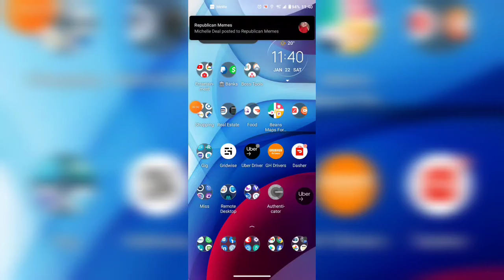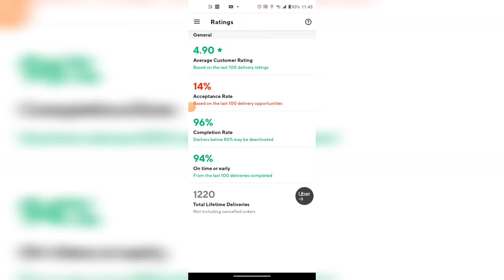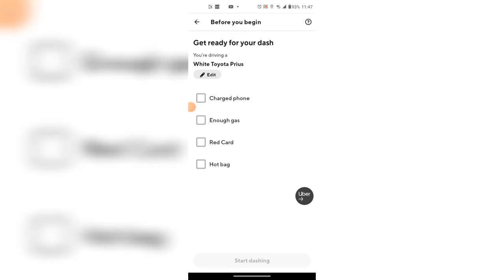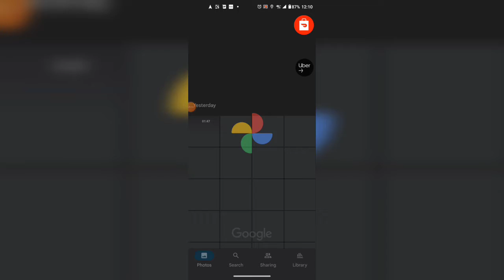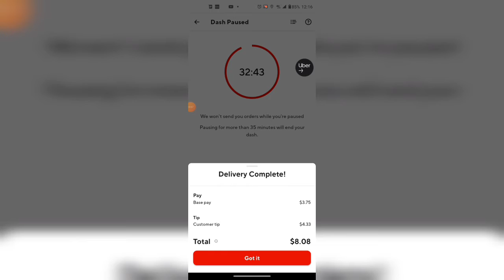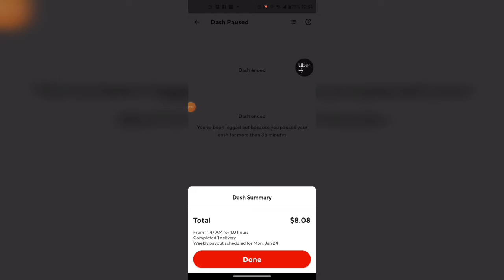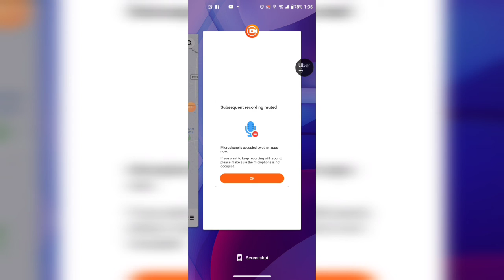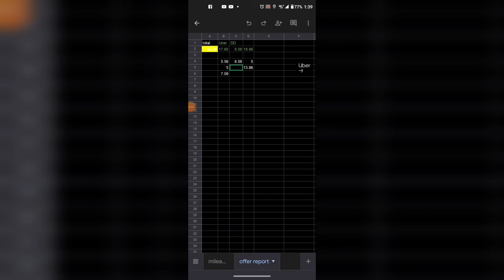January 22nd, Doordash, UberEats And GrubHub. + More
On my channel, you'll find Knowledge, Wisdom, and Common Sense.
Below you'll find the most useful links.

🥡DOORDASH
Link to Hidden Tip Cheat Sheet
Link to Google Sheet to make a copy, to calculate your vehicle cost